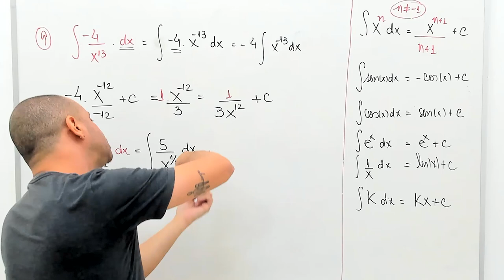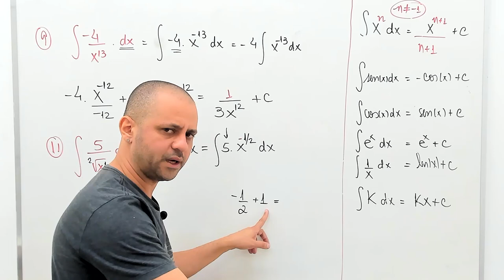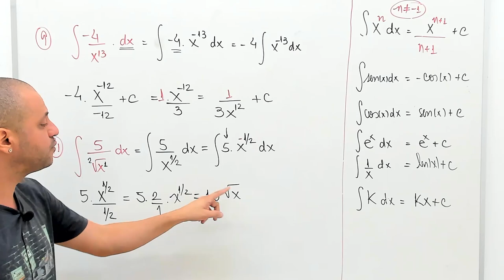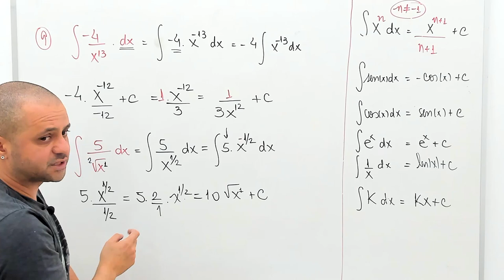🔵 RESOLUÇÃO EXERCÍCIO DE INTEGRAL INDEFINIDA